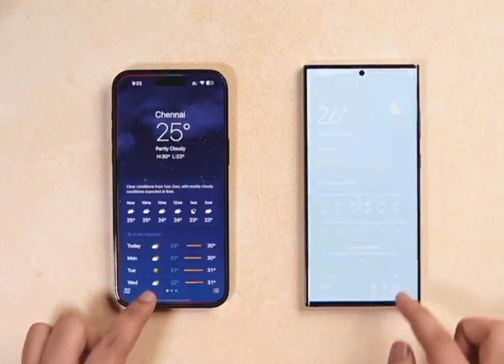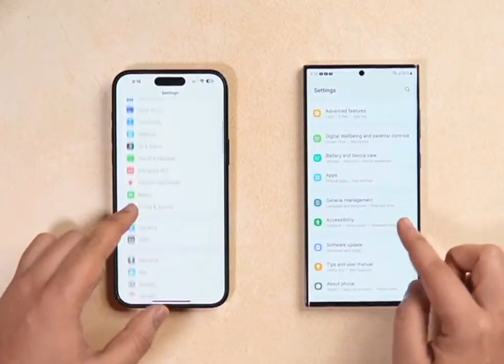Comparison of Samsung Galaxy S23 and iPhone 14 Pro Max published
Перевірений мережевий інформатор під ніком Ice Universe заявив, що Samsung нарешті вдалося зробити анімацію в One UI дуже плавною.